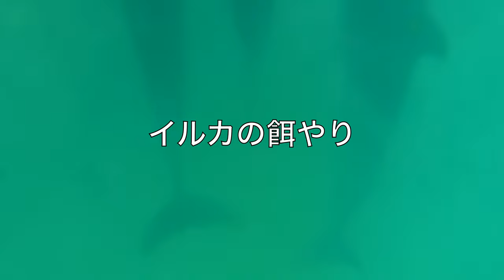2023.02 北海道大樽水槽館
札幌に近い大樽水槽館でペンギンの散歩、イルカの餌やりなどを楽しみました。
カメラ：ZV -E10